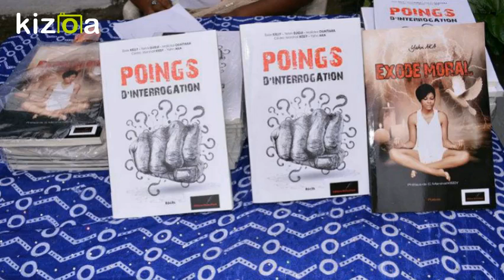Josué Guébo commente le recueil Poings d'interrogation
Le 28 Août 2016 a eu lieu la dédicace officielle du recueil Poings d'interrogation. Commentaire allégorique de Josué Guébo, écrivain émérite